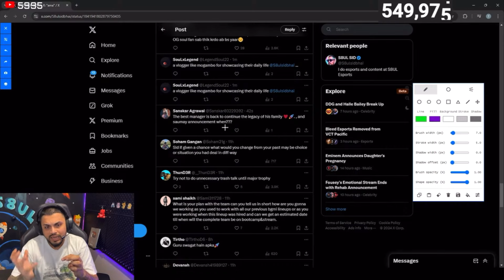WHY WAS JOKER BENCHED IN SOUL??